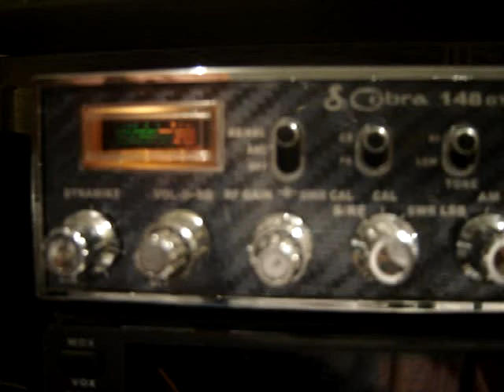AZTECA DXERS NET DOMINGO 4 MARZO 2012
buena rueda en la red Mexicatl Temasili de marzo 2012